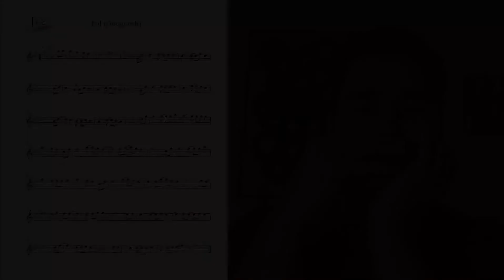آموزش ساز دهنی آهنگ پل گوگوش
آهنگ پل با صدای گوگوش و آهنگسازی واروژان
تو این ویدیو آموزشی، من ابتدا این آهنگ رو با 50 درصد سرعت اصلیش نواختم بعد کمی سرعت رو بالا بردم و با 75 درصد اجراش کردم و در انتها این آهنگ رو با سرعت اصلیش نواختم